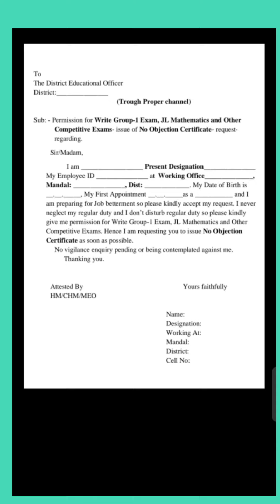NOC application form|How to apply for NOC form